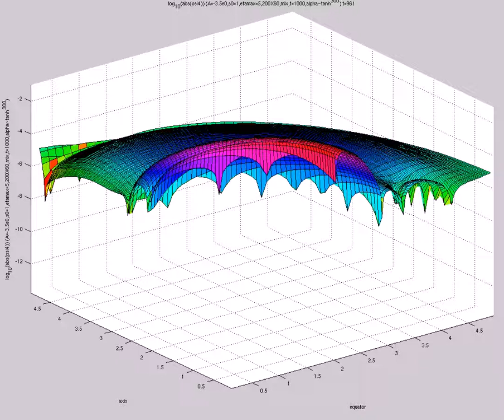log_{10}(abs(psi4)) (A=-3.5e0,s0=1,etamax=5,200X60,mix,t=1000,alpha~tanh^{300})